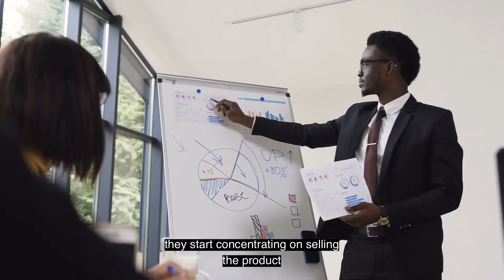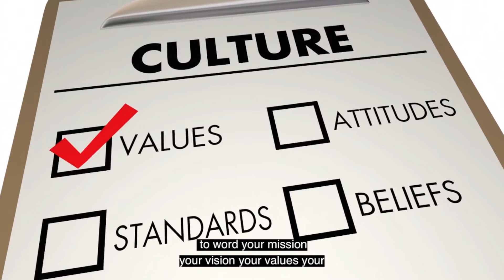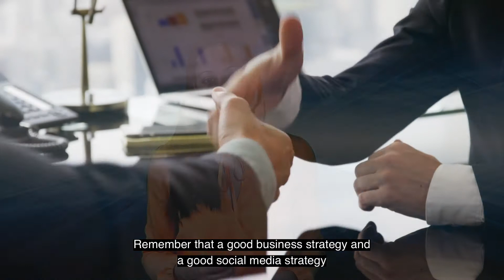The future of..series | How To Grow A Small Business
Standout - Expand - Link - Lock Down - S.E.L.L.

One word, 4 letters for 4 acronyms, what stands behind is a whole strategy for small businesses or people who have a business idea but never overcome the fear to start as they don’t know where is the starting point.

Watch the short video and learn The 4 Steps System for Small Businesses

🌍 The Future of small businesses is part fifteen of the series “The future of”. Tune in for the next week’s topic:  "The future of humans: 5G & satellites"

Videos:
Part#12: Black Friday - the formula for Top Business Performance (CHANGE the banner: The Ultimate Guide for Black Friday: Trends & Forecasts)